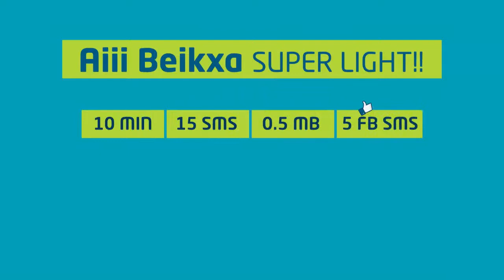Aiii Beikxa Super Light - Timor Telecom